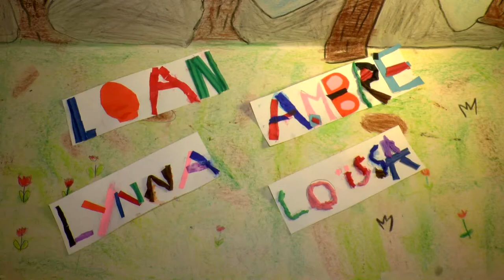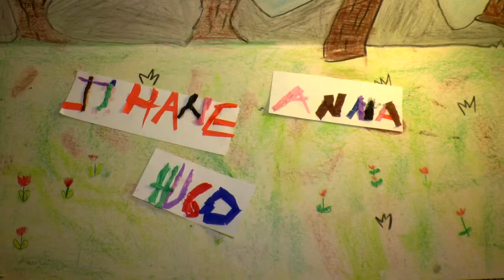la blague du squelette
réalisé par les CP d'Allevard,
incorporé dans un long métrage incluant les 9 réalisations des 9 classes de l'école Pierre Rambaud. Année 2018/2019